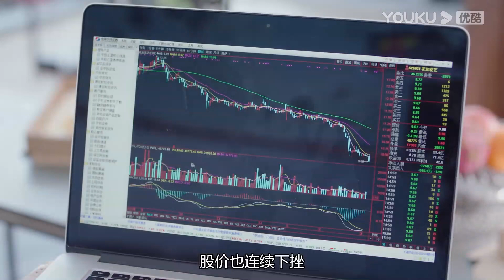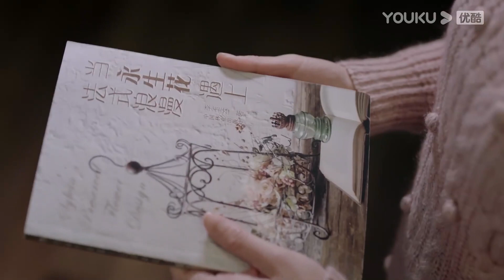柏海念七七写的情信 七七含羞捂脸惹柏海心动深吻！| 【一千零一夜 Sweet Dreams】| 迪丽热巴/邓伦/祝绪丹 | 都市奇幻爱情剧 | 优酷 YOUKU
【一千零一夜 Sweet Dreams】凌凌七性格上却很自卑懦弱。这个缺点影响了她的生活，使她在工作上难以展开拳脚，也不敢向爱慕的同事柏海表达情感。一次意外的机会，她和柏海参加了改善睡眠的高科技手环测试。手环中功能磁共振仪器发生故障，误将凌凌七的脑电波数据传输到了柏海的梦境模型中，这一失误，让凌凌七获得了进入柏海梦境的能力。由于只是在对方的梦里，凌凌七暂时放下了现实生活中自卑懦弱的缺点。
★主演：迪丽热巴/邓伦/祝绪丹/陈奕龙/王瑞子
★集数：48集